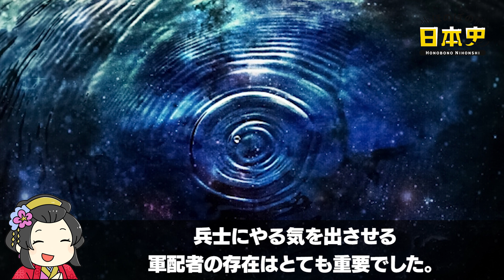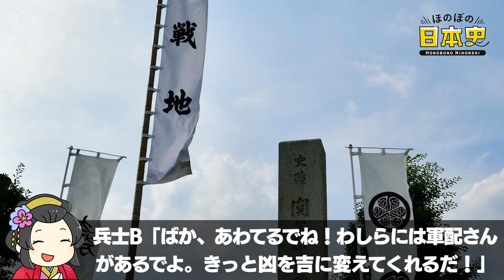軍師の前身・軍配者の仕事と”軍配者”から”軍師”となった経緯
戦国時代の映画やドラマ、ゲームでは当たり前に登場する軍師、思いつくだけでも、山本勘助や竹中重治、黒田官兵衛、小早川隆景のような名前が浮かびますが、実際は戦国時代には「軍師」という役職は無かったようです。

しかし！動画を閉じるにはまだ早い！kawausoは軍師という役職が無いと言っただけで、軍師の役割がないとは一言も言っていません。今回は、軍師の前身である軍配者の仕事を紹介すると同時に、それがいかに軍師へと移行していったかを分かりやすく解説します。

📝目次📝
目次  00:00
軍配者の仕事は兵士にやる気を出させる事  00:47
合戦前に軍配者がする儀式  01:57
出陣の時  03:11
出陣後の仕事  04:20
合戦後  06:01
軍配者が廃れた理由  06:28
戦国時代ライターkawausoの独り言  07:19

あなたは”軍配者”から”軍師”となった経緯についてどう思いますか？